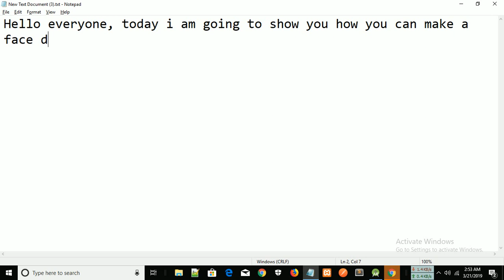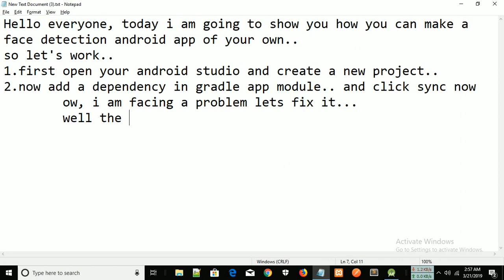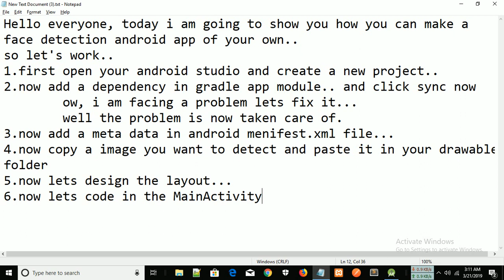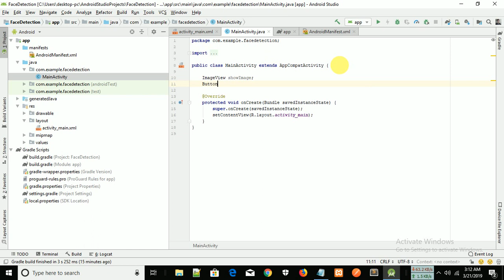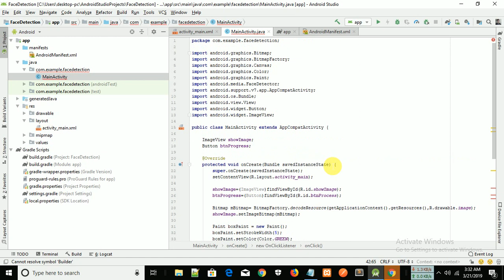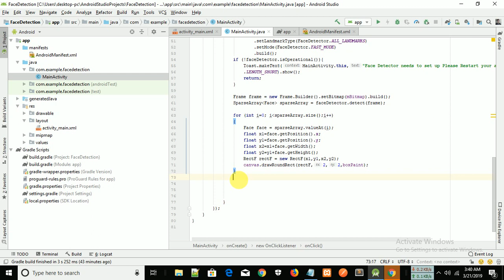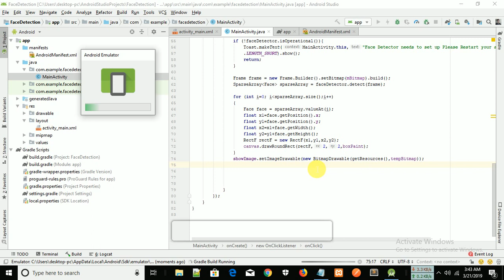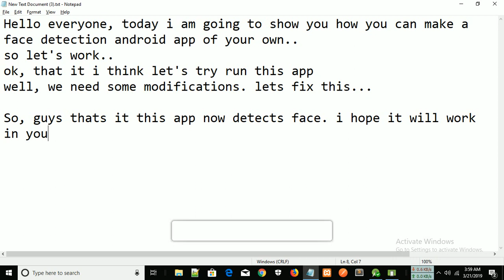How to make an Android Face detection app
In this video i showed you how you can make a face detection app in your android studio. It is a basic but start with this and grow your interest hope will be a great android developer some day.